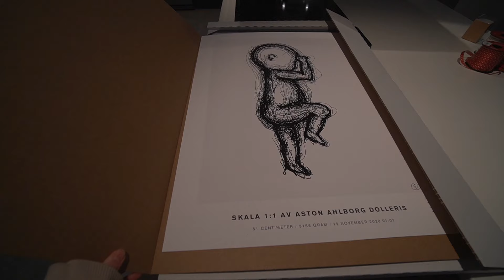KEBABFEST OCH BEBISGOS I GÄVLE *ring myspolisen*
Om ni donerar 50kr är ni med och tävlar om ett presentkort på LXA till ett värde av 10.000kr + en heldag med mig och LXA-teamet under en kommande fotografering nästa år. Men ni kan också donera mindre än så, alla donationer spelar roll.